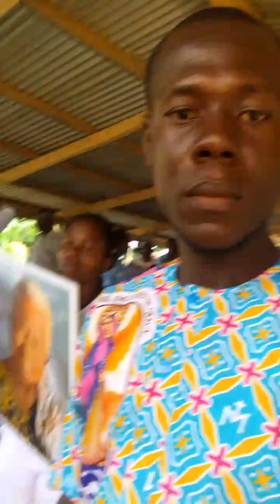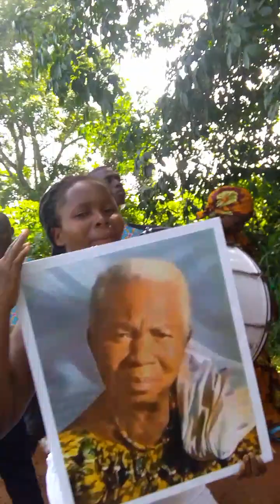Les pros de niambezaria félicitations à vous